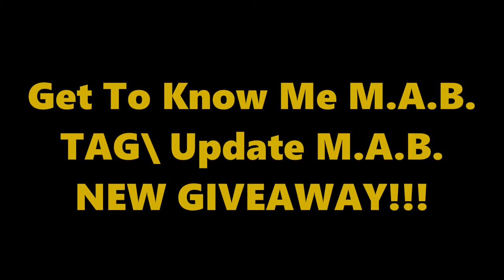Get To Know Me M A B TAG| Update NEW M.A.B. GIVEAWAY! " CLOSED"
Hi beauties!! Getting to know me.  Also sharing the NEW GIVEAWAY for M.A.B. Don't Forget to check out the NEW Ladies in the group also.
What you can win!!!
1. An Anastasia Beverly Hills Modern Renaissance Palette.
2. Your choice of either a Sephora or Ulta 50$ Gift Card!

Rules:
2. Comment on pinkgloss66's giveaway video between 9/19/16 and 10/02/16 to enter the give away! Link to her video.
3. Winner will be announced on 10/03